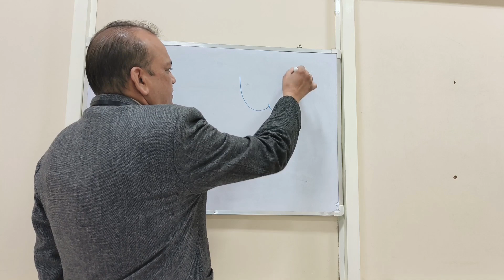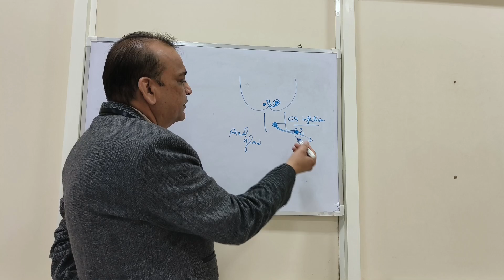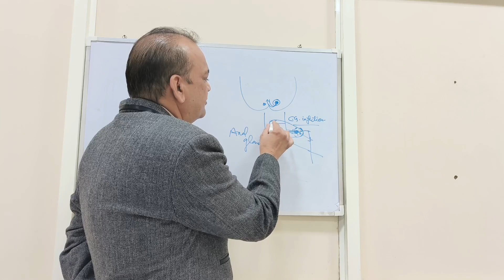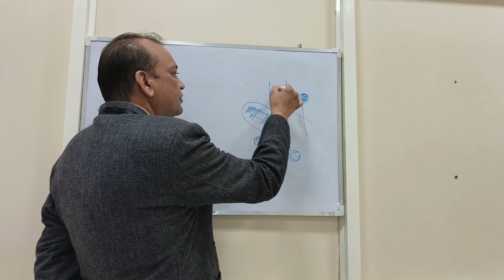Why treatment inside anal canal in fistula in ano? Patient's query|Fistula treatment in Ayurvedic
अनेक रोगी भगंदर की चिकित्सा के संदर्भ में यह प्रश्न पूछते हैं कि जब भगंदर का फोड़ा बाहर है तो गुदा के भीतर क्षारसूत्र का प्रयोग क्यों किया जाता है। उनके अनुसार उन्हें गुदा के अंदर कोई समस्या नहीं है। तो हम उनको बताते हैं कि इस रोग का प्रारंभ गुदा के भीतर से ही होता है, और बाहर आकर यह मवाद की गांठ के रूप में बन जाता है। यह मवाद फूटने के बाद इस रोग को भगंदर कहते हैं, जो बाहर के छेद से गुदा के भीतर की ओर तक फैला होता है।
Fistula in ano is a chronic granulation tissue connects outside opening to the opening inside the anal canal. Some patients do ask that why treatment is done inside the anal canal if opening lies outside in the buttocks. Therefore, they are told that disease starts from within the anal canal and communicates external opening to the interior of anus.